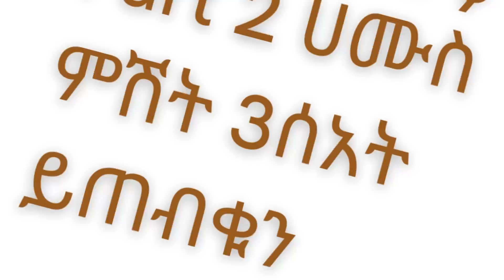በ NLP( neuro linguistic programming) እንዴት ህይወታችንን እንቀይር || Part 1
ዳንኤል አያሌዉ @RiseUp Ethiopia